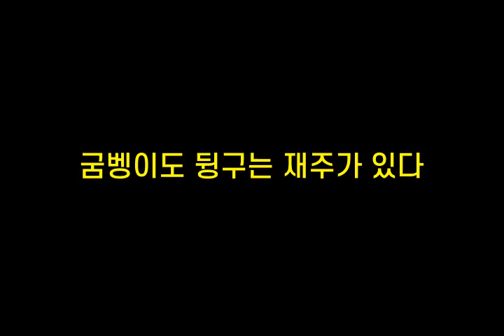기억력향상, 치매예방 초성퀴즈, 속담퀴즈 #330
1. ㅂㄱㄲ놈ㅇㅅㄴㄷ
 2. ㄴㅇ떡ㅁㄱ
 3. ㄱㅂㅇ도ㄷㄱㄴㅈㅈㄱㅇㄷ
 4. ㄱㅈㅁ은ㄴㅁㅂㄹㅈㄴㅇㄷ
 5. ㄱ뭄ㅇㅋㄴㄷㅎㄷ